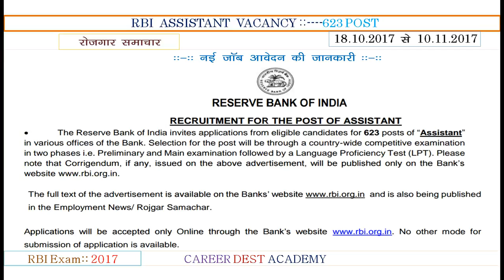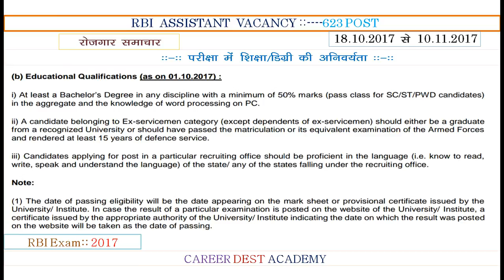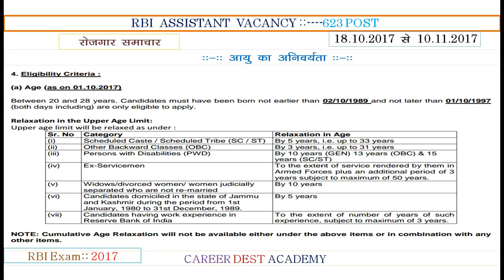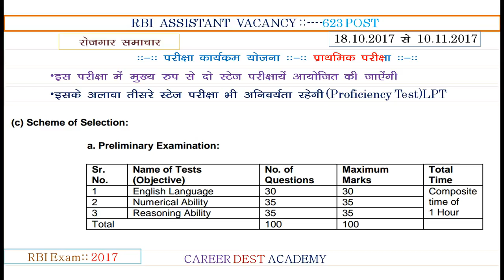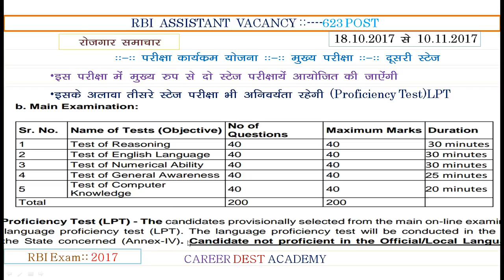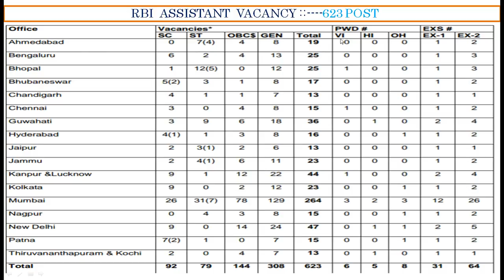RBI ASSISTANT Exam:2017:(New Job Latest Vacancy):Govt.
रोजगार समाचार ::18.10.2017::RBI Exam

परीक्षा  आवेदन भरने  का दिनाक :- 18 अक्टूबर 2017 से 10 नवम्बर 2017 तक
ऑनलाइन आवेदन भरने के लिए लिंक ::